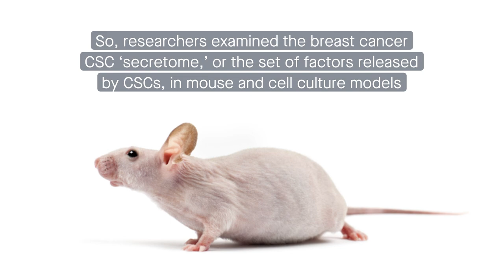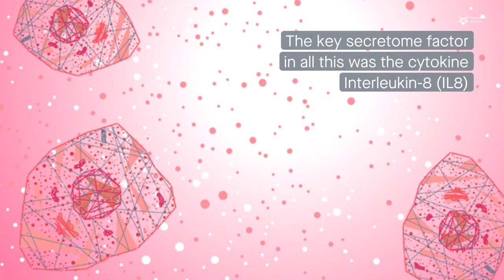Breast cancer stem cells promote therapeutic resistance and metastasis in bulk cancer cells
Wu & Zhang et al. "Paracrine Secretion of IL8 by Breast Cancer Stem Cells Promotes Therapeutic Resistance and Metastasis of the Bulk Tumor Cells." Cell Communication and Signaling (2023)